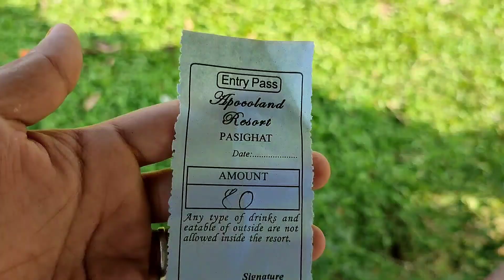The beautiful Nature of Pasighat🌼 with our pooh vlogs and kamang Panyang vlogs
Thank you Mimi pooja and Mimi Kamang for your love n tasty momo 😋I thankyou very much... BTW pasighat scenery is very much peaceful😌